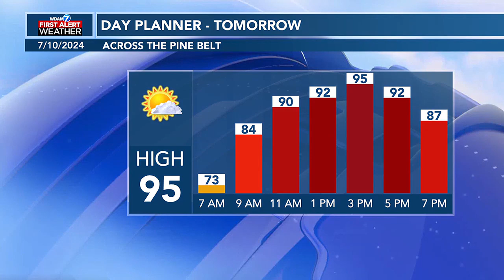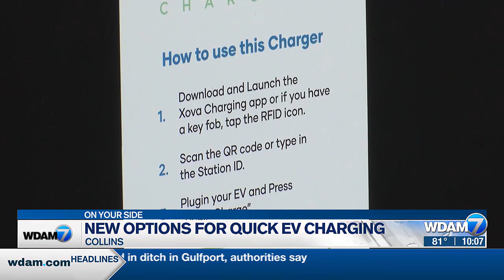10pm Headlines 7/10